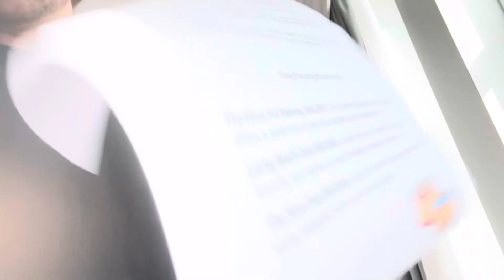Our dog friendly weekend in Brighton - TJ The Frenchie Vlog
Join us for our dog friendly weekend in Brighton where we stayed at the Double Tree Hilton on the beach front 🐾

We don’t often create longer videos like this and it’s something to do more of so if you enjoyed it please let us know by leaving a like, comment and subscribe ☺️

Also check me out on Instagram and TikTok for more content